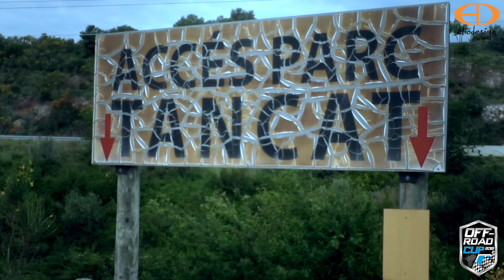Tercera carrera - OFFROAD CUP - ELS ARCS Figueras.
Imágenes de la tercera carrera del campeonato OFFROAD CUP 2019 desde el circuito dels ARCS - Figueras.
Para toda la información del campeonato podéis seguir las redes OFF ROAD CUP Instagram - Facebook.